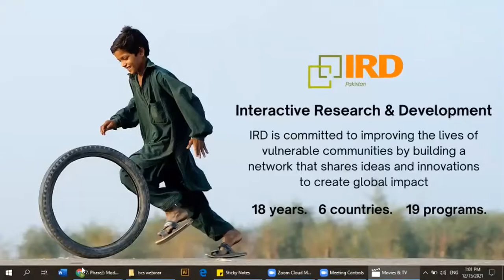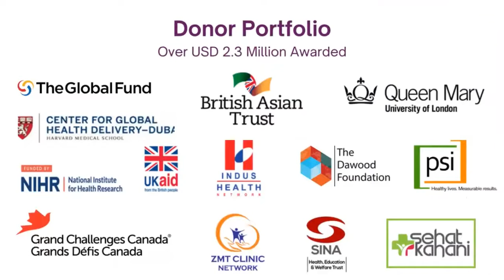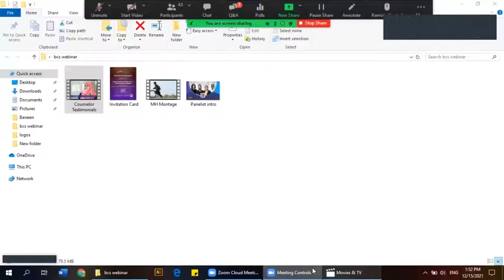Panel Discussion and Launch of Pursukoon Zindagi MindKit!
IRD's Pursukoon Zindagi team organized a Panel Discussion on 'Empowering Minds & Bridging Gaps in Mental Health Service Delivery' through the launch of the Pursukoon Zindagi MindKit.
The session was moderated by Aneeta Pasha (Country Director, IRD) and joined by Dr. Sahar Nadeem Hamid (Chairperson SSLA, IBA) and Imran Baxamoosa (CEO, Blue-Ex).